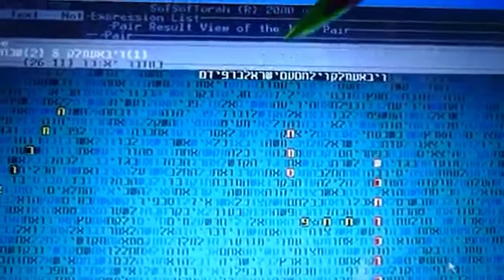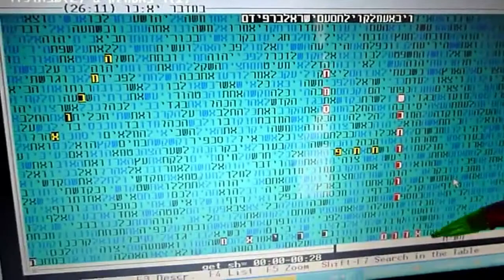שבת זכור - עמלק - איראן -חמס - פתח - אובמה - בקודים בתורה -מתתיהו גלזרסון